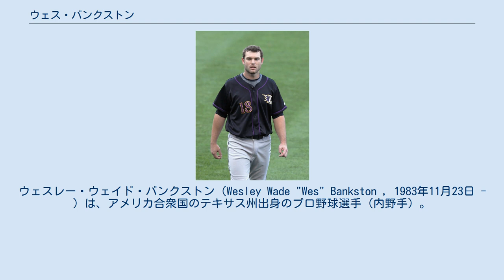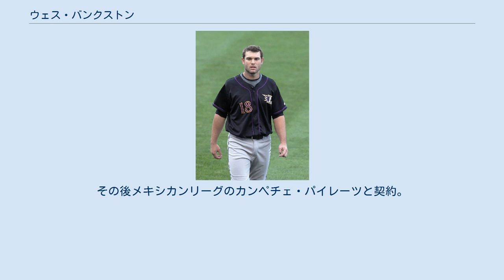ウェス・バンクストン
ウェスレー・ウェイド・バンクストン（Wesley Wade "Wes" Bankston , 1983年11月23日 - ）は、アメリカ合衆国のテキサス州出身のプロ野球選手（内野手）。
 2002年のMLBドラフトで、タンパベイ・デビルレイズから4巡目（全体104位）指名を受け、6月17日に入団。
傘下のマイナーチームでプレーし、2006年はAAAで打率.297、5本塁打、29打点を記録した。
2007年には開幕40人ロースター入りを果たしたが、出場機会は無かった。
 2007年9月21日にウェーバーでカンザスシティ・ロイヤルズへ移籍。
11月28日に再びウェーバーでオークランド・アスレチックスに移籍した。
 2008年7月2日にメジャー初昇格を果たし、同日メジャーデビュー。
メジャー初本塁打も記録する。
10月1日にFAとなった。
 2008年12月18日にシンシナティ・レッズと契約。
 2009年11月9日にFAとなった。
 2010年2月24日にテキサス・レンジャーズとマイナー契約を結んだ。
傘下のマイナーチームでプレーしたが、メジャー昇格には至らなかった。
6月23日に放出された。
 2011年は、独立リーグであるアトランティックリーグのブリッジポート・ブルーフィッシュでプレーした。
 2012年2月7日から、横浜DeNAベイスターズの入団テストを受けたが、不合格となった。
その後メキシカンリーグのカンペチェ・パイレーツと契約。
 2013年6月13日にオアハカ・ウォーリアーズへ移籍した。